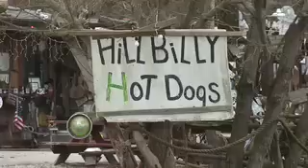SHERIFTV.COM - HILLBILLY HOTDOGS WORLD RECORD ATTEMPT!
World record attempt at eating the world famous "Homewrecker".